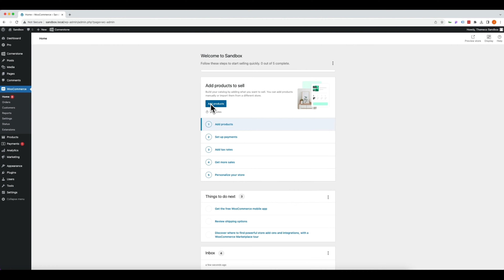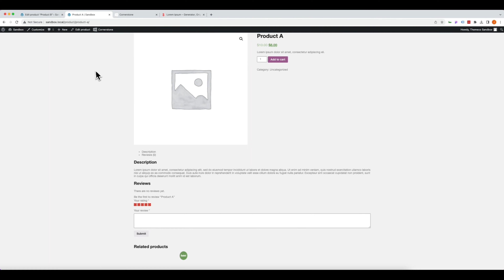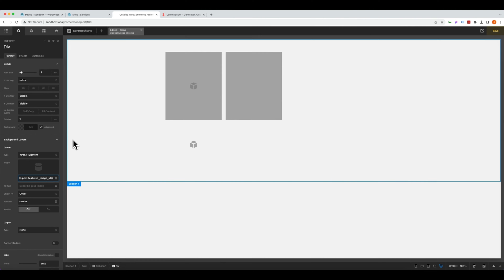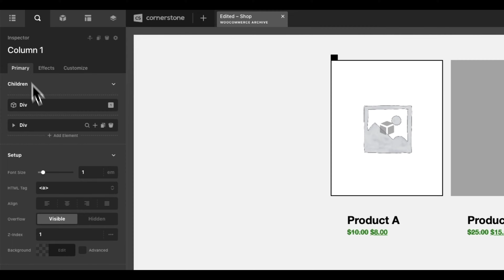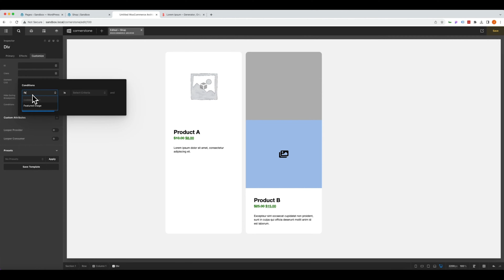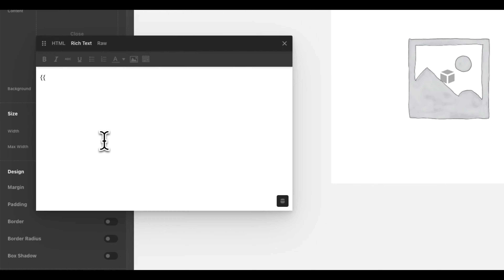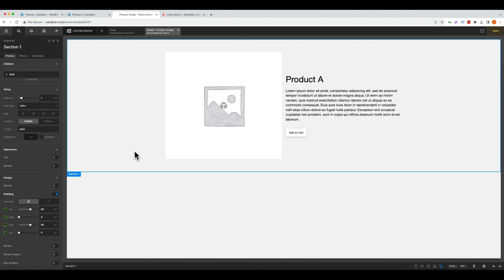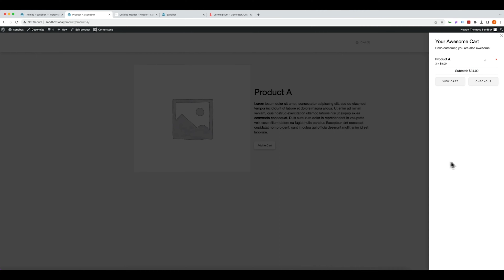How to Build Shops with WooCommerce and Cornerstone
WooCommerce + Cornerstone is a powerful combo for building incredible shops in WordPress. Follow along and learn everything you need to know from layouts to products to fine tuning and more.

New to Themeco? Cornerstone is the most advanced website builder in WordPress.